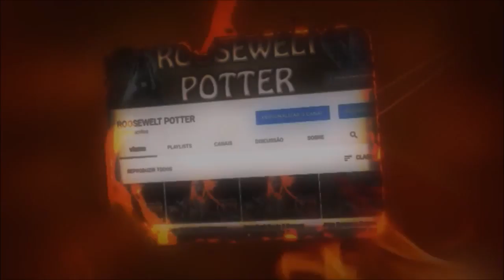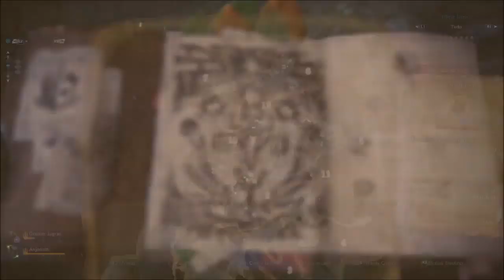Monster Hunter World build de Espadão caçando uma Anjanth.